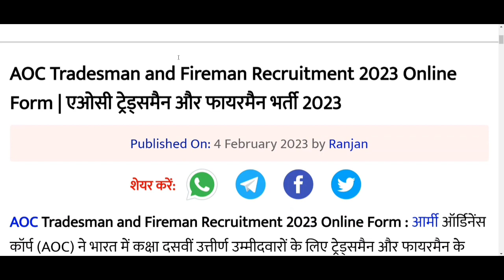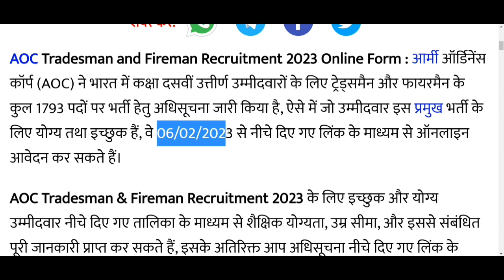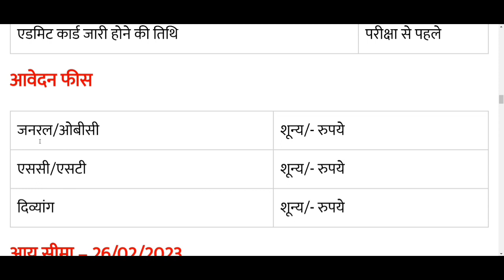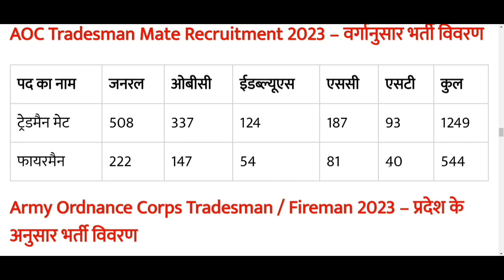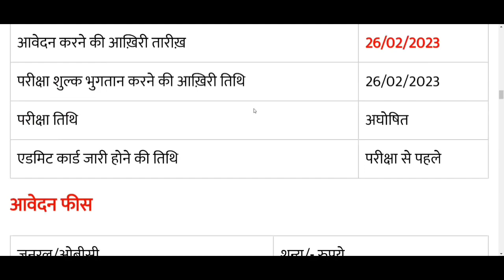Army AOC Tradesman Mate & Fireman Official Notification 2023 | AOC New Recruitment 2023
Army AOC Tradesman Mate and Fireman vacancy Notification 2023,
aoc recruitment 2023 tradesman,
aoc fireman recruitment new update 2023,
aoc tradesman mate recruitment 2023,
AOC Vacancy Selection Process,
Form Apply Date,Age Limit,
AOC Vacancy Height,
AOC Bharti Exam Pattern,
AOC Vacancy Full Syllabus,